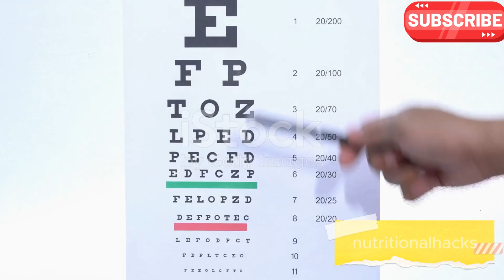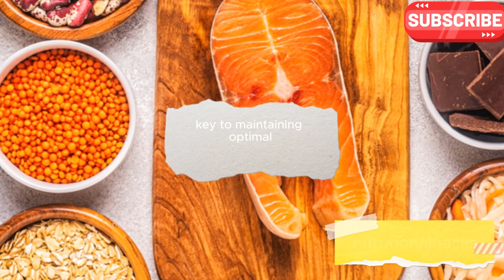10 Warning Signs Your Body Needs More Nutrients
Discover the top ten warning signs your body might be signaling due to nutrient deficiencies! In this informative video, we'll explore the importance of nutrients for optimal body function by comparing our needs to a car's need for fuel.